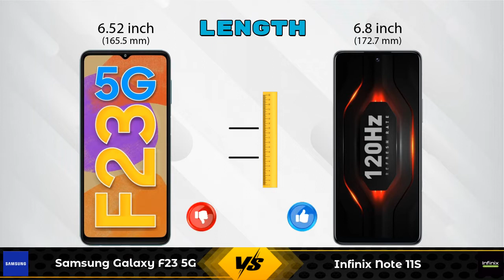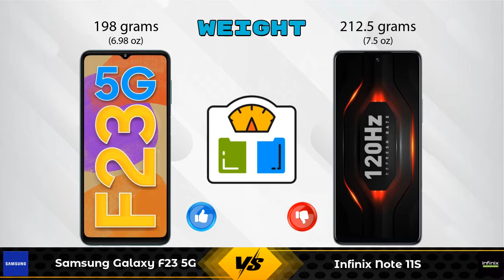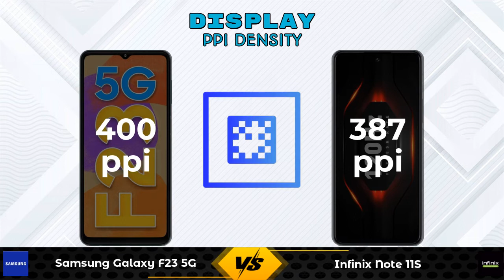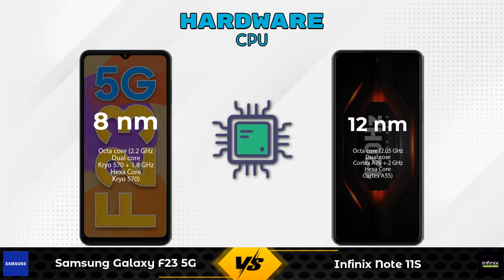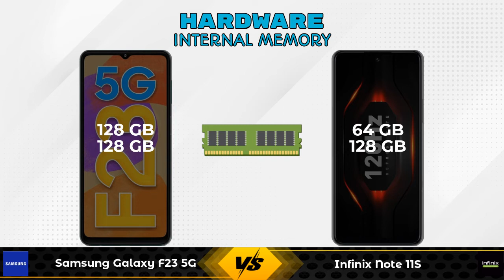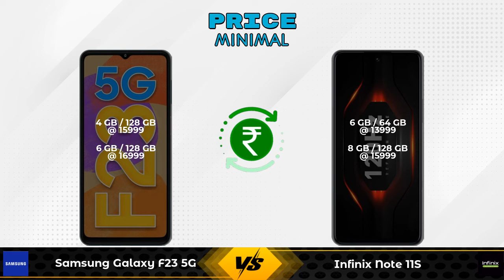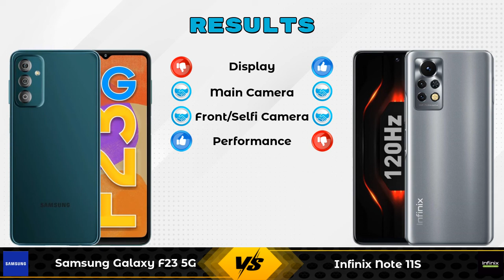Samsung Galaxy F23 5G Vs Infinix Note 11S - Full Comparison [Full Specifications]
In this Video we are Comparing Samsung Galaxy F23 5G Vs Infinix Note 11S with [Full Specifications].

Variant Details:
4 GB / 128 GB - 15999
6 GB / 128 GB - 16999 (Flipkart)

Variant Details:
6 GB / 64 GB - 13999
8 GB / 128 GB - 15999 (Flipkart)
8 GB / 128 GB - 17499 (Amazon)

Samsung Galaxy F23 5G Vs Infinix Note 11S full specifications
Infinix Note 11S Vs Samsung Galaxy F23 5G full specifications
Samsung Galaxy F23 5G Vs Infinix Note 11S comparison
Infinix Note 11S Vs Samsung Galaxy F23 5G comparison